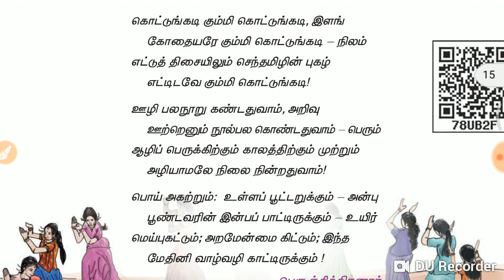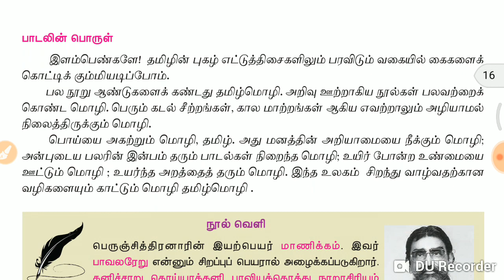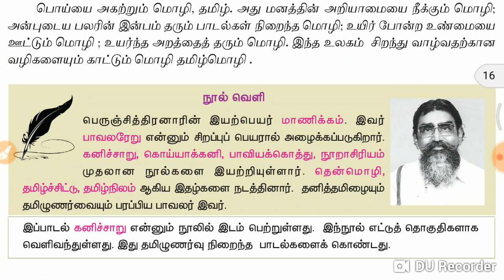6ஆம் வகுப்பு முதல் பருவம் தமிழ் புதிய புத்தகம் தமிழ்க்கும்மி குறிப்புகள் || tnpsc Tamil academy